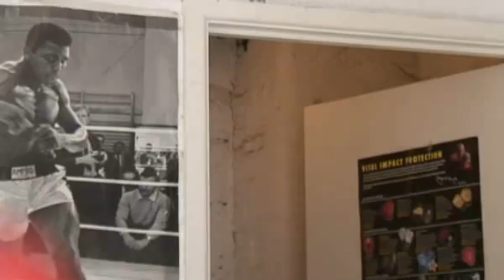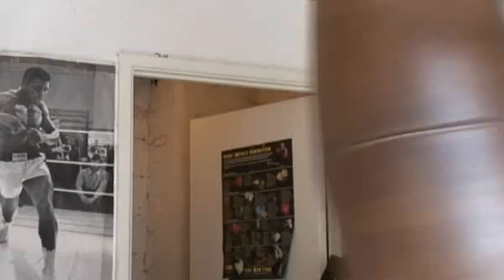Jimmy Briggs prepares for fight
See Barnstaple boxer Jimmy Briggs as he prepares for a big fight. Film by Mark Jenkin.